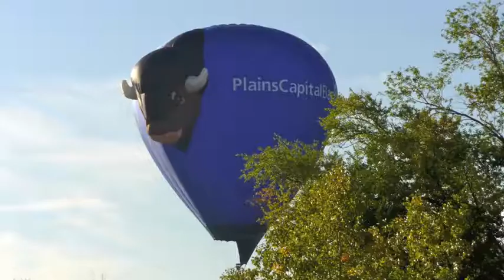Albuquerque International Balloon Fiesta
Albuquerque Intenational Balloon Fiesta